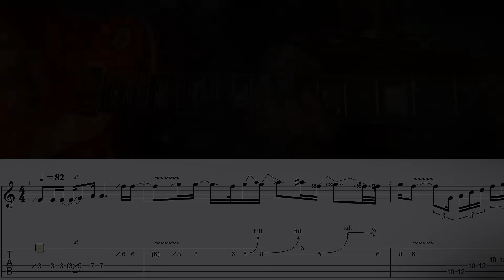How To Play Rosanna by Toto - Steve Lukather's Guitar Solo [TAB]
How To Play Steve Lukather's Guitar Solo in Rosanna by Toto!

"Rosanna" is a song written by David Paich and performed by the American rock band Toto, the opening track and the first single from their 1982 album Toto IV. This song won the Grammy Award for Record of the Year at the 1983 ceremony. "Rosanna" was also nominated for the Song of the Year award. It is regarded for the half-time shuffle which drummer Jeff Porcaro developed for the song.